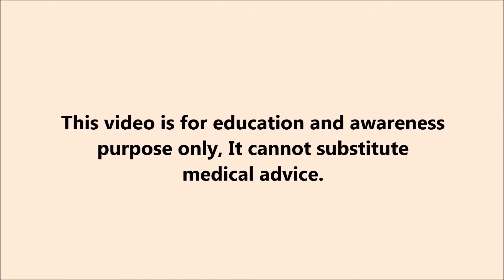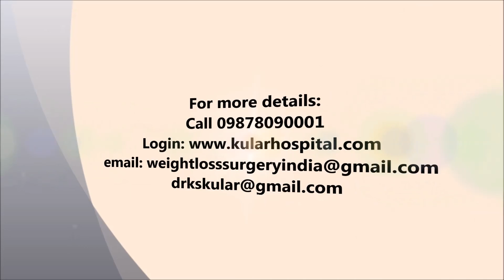How to lose weight | Mini Gastric Bypass | Lost 58 Kg|Best Obesity surgery|Punjab|India